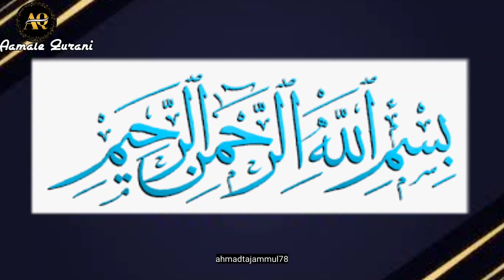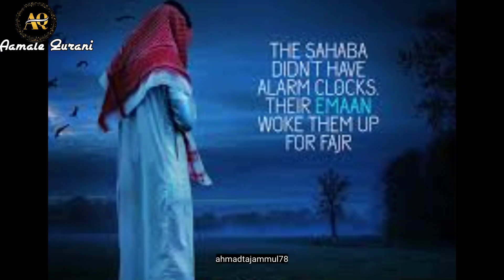Be hisab Rizk, Mal o daulat ke liye, karobar me barkat ke liye Mujarrib wazifa | AamaleQurani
Aap ki har hajat , har mushkil, aur har jayez hajat puri karne ka wazifa,